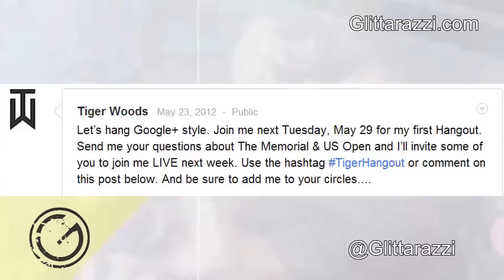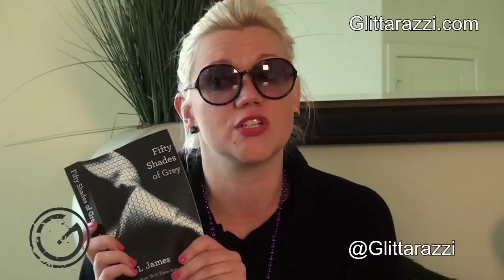The Quick 'N' Dirty News - Episode 2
Welcome to Glittarazzi's "Quick 'N' Dirty" video news.

It's full of awful slang and happy bitchassness ... basically everything you wanted to know this week, but didn't realize you did.

This week, we've got several items on the agenda, which you might've read on our site -- delivered via video by Glittarazzi Founders Kelly Ann Collins and Ali Lewis.

The video also features our favorite "dirty" song of the moment: Mike Stud's remake of Justin Bieber's "Boyfriend."